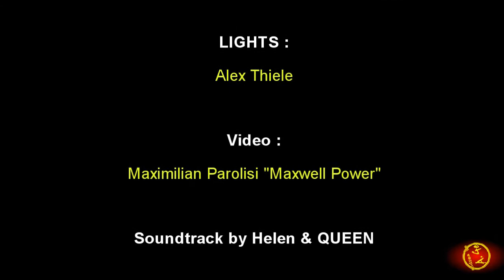Drum solo 2015 complete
drumsolo europe queen Performed by Andrea Ge on March 2015 FOREVER QUEEN THEATRE TOUR (Germany) - I hope you enjoy it!

MUSIC by Queen & Helen - SOUND ENGINEER Viti - LIGHTS Alexander Thiele & Philipp Weidhase VIDEO Maximilian Parolisi